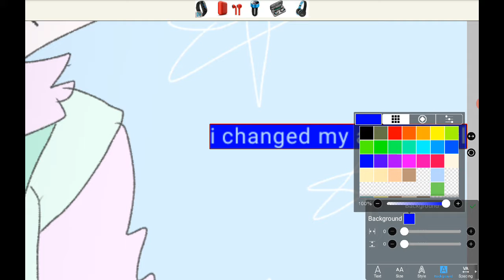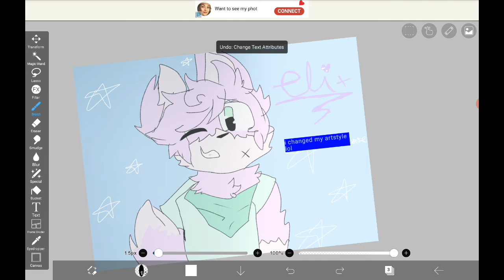Meet Eli! (a new oc)